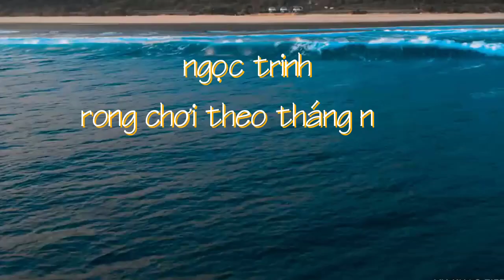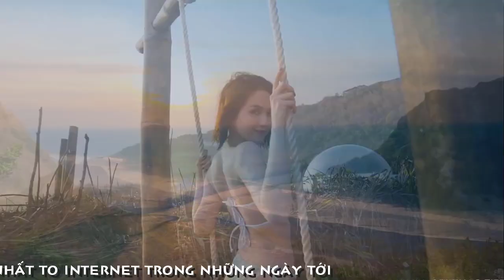[FULL HD]SEX NGỌC TRINH BÊN BỜ HOÀNG HÔN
NGỌC TRINH
SEX BÊN BỜ HOÀNG HÔN
PROMOVIES VIDEOKAR NS QUANG DAU